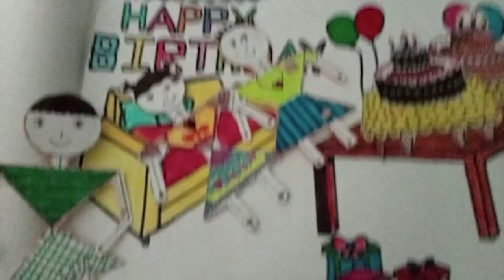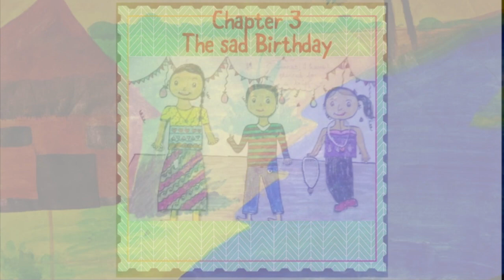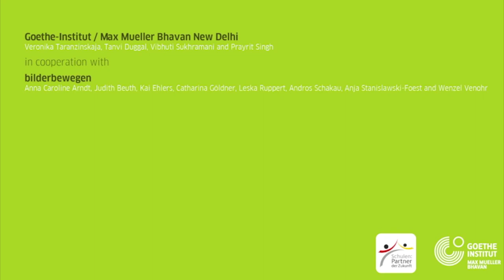The bond of love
Im Zuge des 20. Jahrestages der Europäischen Sprachen hatte bilderbewegen die großartige Chance, zusammen mit dem Goethe-Institut PASH, dessen Partnerschulen und Kindern in Indien, Sri Lanka, Nepal, Pakistan, Iran und Bangladesch zwei Wochen lang online Filmkurse zu geben.

Zu den Themen Poesie, Prosa, Beziehungen zwischen Pakistan und Indien, bildende Kunst und Tanz sind so 9 wunderschöne sehr unterschiedliche Kurzfilme von ca. 100 Kindern produziert worden. Die besondere Situation der Pandemie gab die Rahmenbedingung vor, so dass die Teilnehmenden getrennt voneinander jeder für sich von zu Hause aus dabei waren.

Diese besondere Situation griffen die Filmemacher:innen aus ganz Deutschland auf und kreierten einen digitalen Raum der Begegnungen - mit viel emotionalem, persönlichen Austausch und spielerischer Gemeinschaft. Diese intensive gemeinsame Zeit hinterließ sowohl bei den jungen Teilnehmenden, als auch bei den professionellen Filmemacher:innen ein ganz besonderes Gefühl der Verbundenheit.

Die Filme wurden im Anschluss an die beiden Wochen gemeinsam in einer öffentlichen Online-Veranstaltung am 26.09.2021 gefeiert und die Kinder konnten ihre Gefühle und Gedanken zu den Filmen miteinander teilen.